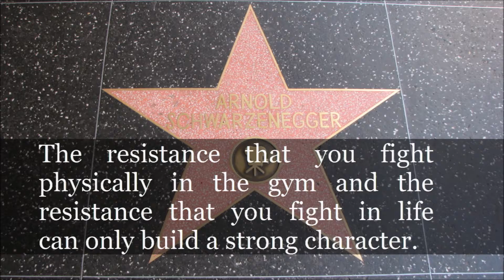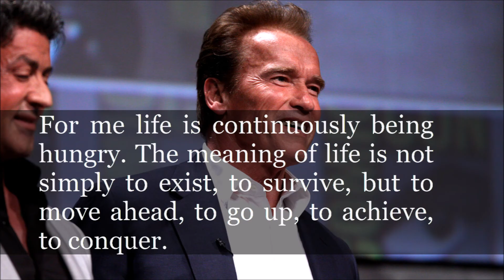Top 10 Arnold Schwarzenegger quotes [HD]